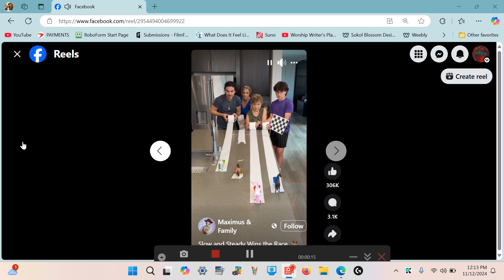Steady Wins the RACE